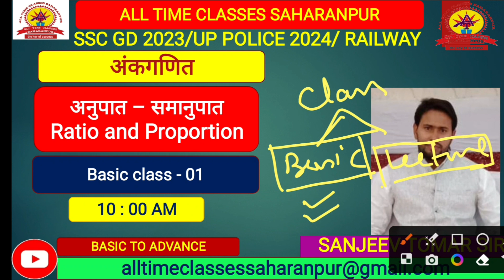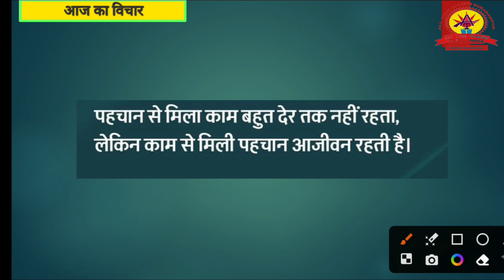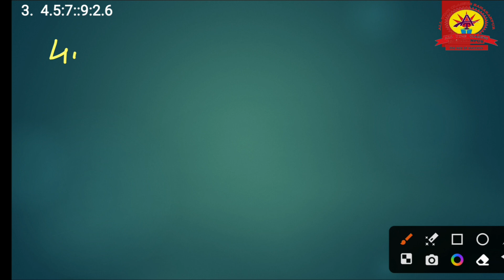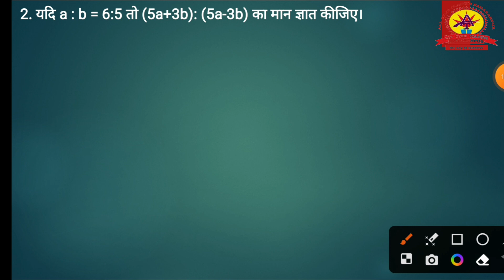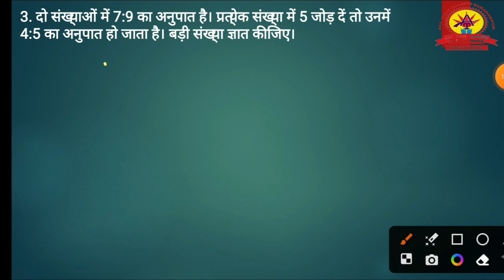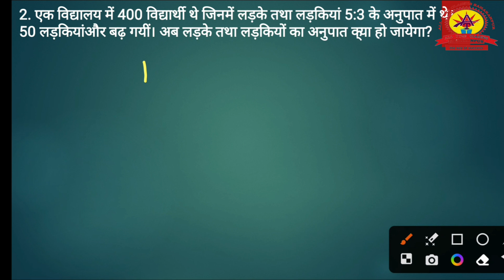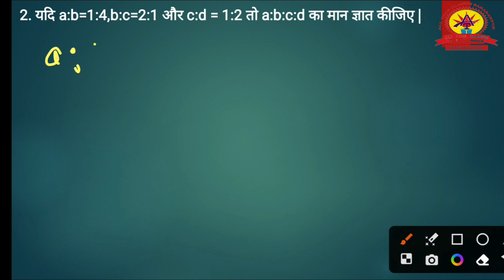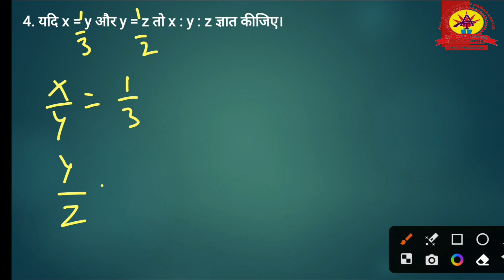ratio_proportion_||अनुपात और समानुपात|| by SANJEEV TOMAR Sir:- सभी प्रतियोगिता परीक्षाओं के लिये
अनुपात-समानुपात
अनुपात-समानुपातसंजीवतोमरसरद्वारा
अनुपात और समानुपात by SANJEEV TOMAR Sir
 अनुपात और समानुपात (Ratio and Proportion) by SANJEEV TOMAR Sir:-
RAJISTHAN POLICE,
UPSSSC, UPPET,
STATE EXAM ,
ratio

ratio and proportion by SANJEEV TOMAR Sir

ratio analysis

ratio and proportion by rakesh yadav all part

ratio and proportion by sahil sir

ratio and proportion class 10 icse

ratio by aditya ranjan
ratio and

ratio and proportion by rakesh yadav

all part

ratio and proportion in telugu

ratio and proportion in tamil

ratio and proportion by gagan pratap

anupaat

anupaat and samanupaat SANJEEV TOMAR Sir

anupat

anupaat and samanupaat question answer

anupaat and samanupaat aditya sir

anupat samanupat

anupaat and samanupaat utkarsh classes

anupaat or samanupaat

anupat samanupat short trick

anupaat and samanupaat math masti

anupat samanupat by aditya patel sir
anupaat and

anupaat and samanupaat

anupaat and samanupaat by ankit bhati

anupaat and samanupaat sahil sir

anupaat and samanupaat ssc gd

anupaat and samanupaat basic

anupaat and samanupaat rojgar with ankit
अनुपात |

अनुपात और समानुपात ट्रिक

अनुपात कैसे निकाले

अनुपात और समानुपात by aditya sir

अनुपात और समानुपात rs aggarwal

अनुपात और समानुपात rakesh yadav

अनुपात समानुपात उत्कर्ष क्लासेज

अनुपात और समानुपात ssc gd

अनुपात और समानुपात math masti
अनुपात और समानुपात संजीव तोमर सर द्वारा

अनुपात और समानुपात by aditya ranjan

अनुपात और समानुपात by sahil sir

अनुपात और समानुपात by rahul sir

अनुपात

और

समानुपात ssc gd

अनुपात और समानुपात by ankit bhati